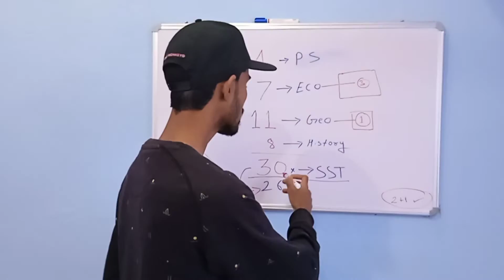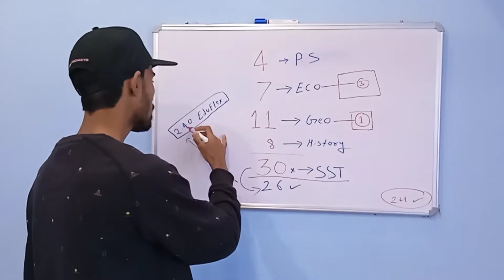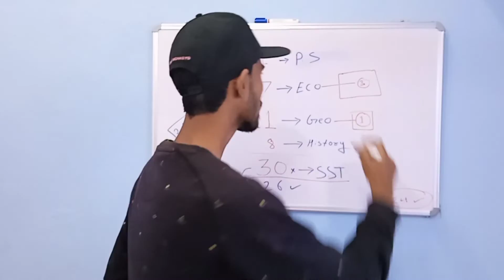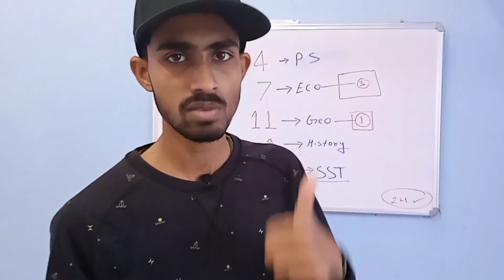10 दिन मे सामाजिक विज्ञान को खत्म कैसे करे | 📚✏ study plan for Bihar board class 10 student 🔝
10 दिन मे सामाजिक विज्ञान को खत्म कैसे करे | 📚✏ study plan for Bihar board class 10 student 🔝

10 दिन मे सामाजिक विज्ञान को खत्म कैसे करे
1) 10 दिन मे सामाजिक विज्ञान को पूरा खत्म कैसे करे
2) study plan for Bihar board class 10 student
3) complete sst in 10 days for Bihar board class 10 student
4) BSEB class 10th student sst plan
5) BSEB class 10th how to complete s.st in 10 days